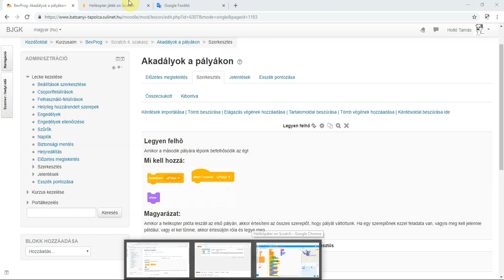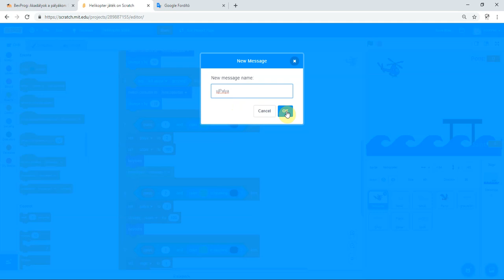13. Helikopter - Legyen felhő a 2. pályán - Scratch